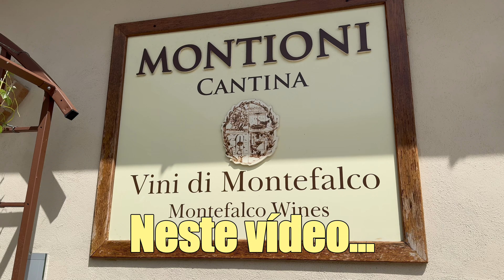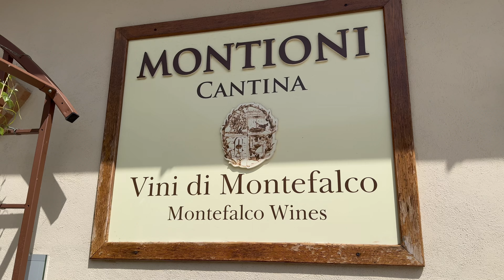Montefalco | Itália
Nesse vídeo, vamos te levar a Montefalco, uma cidade tradicional pelos vinhos e azeites no meio do vale Umbro.
Meu instagram: @juliaweberlobo
Instagram da minha escola de inglês: @tls.school